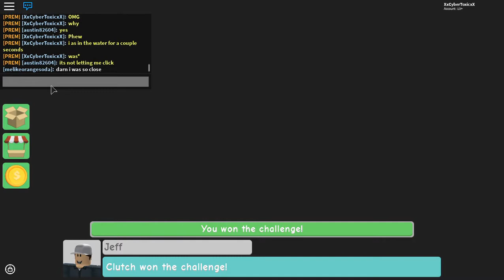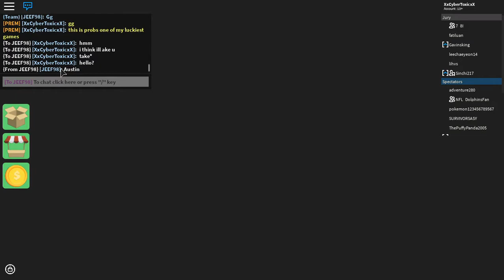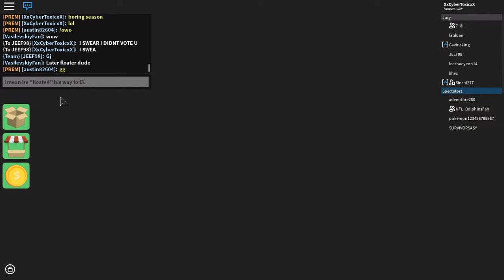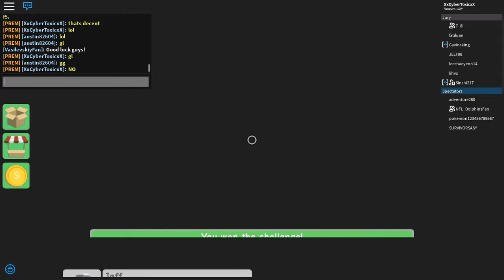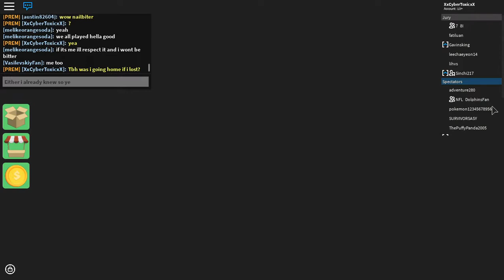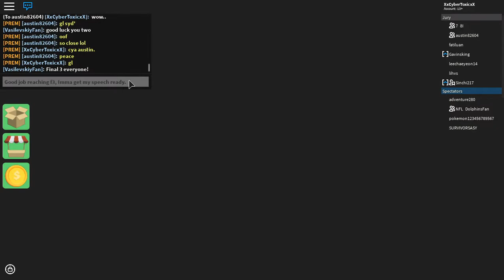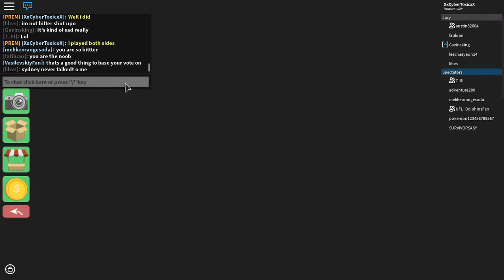Survivor All stars final part (Road to finale)